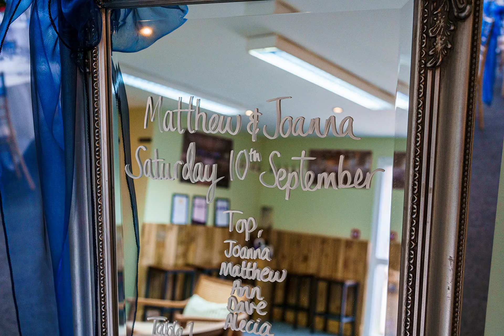The Granary at Fawsley Wedding Photography - Lewis Bishop Photography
Thinking of holding your wedding day at The Granary at Fawsley in Northamptonshire?

This is a stunning barn-style wedding venue tucked away into the Northamptonshire countryside.

Wedding Photography that's Unobtrusive, Natural, Creative, and Fun!